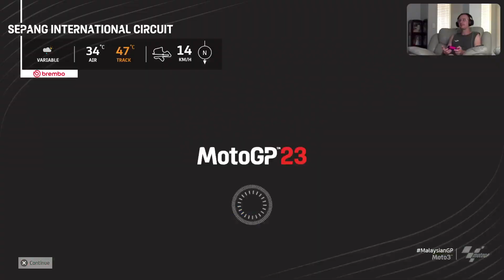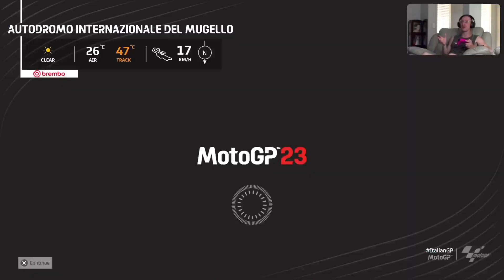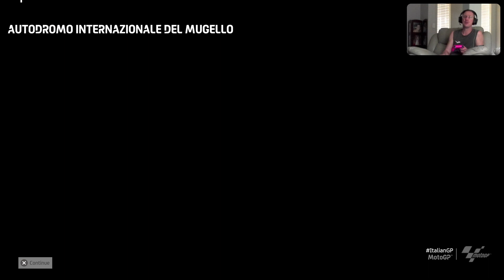MotoGP 23 - Milestone PS5 Gameplay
MotoGP 23 - Milestone PS5 Gameplay Twitch Stream - Unedited